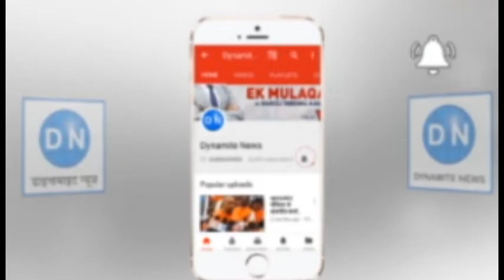बलरामपुर: श्रावस्ती नरेश राजा सुहेलदेव पासी के विजय दिवस के अवसर पर यज्ञ का आयोजन